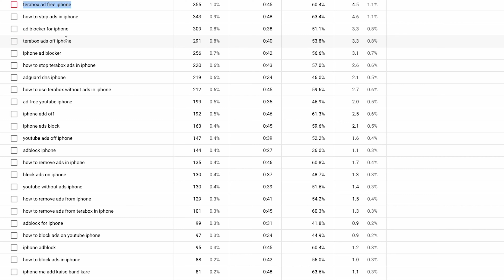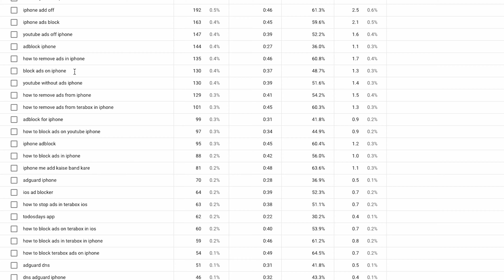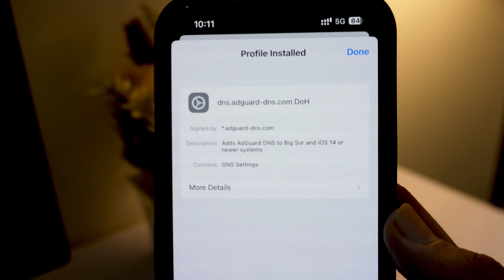Block all Terabox Ads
Remove Terabox ads

Gears I Have :
Wipro Smart Tubelight
Phone I Have
Red Dragon Wired Keyboard
Realme Buds Wireless 2
128 GB Pendrive